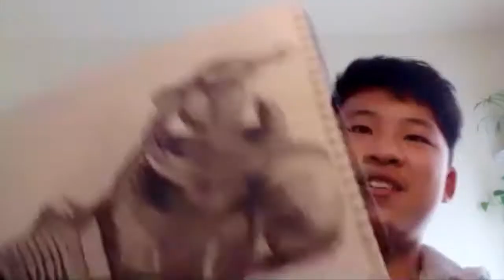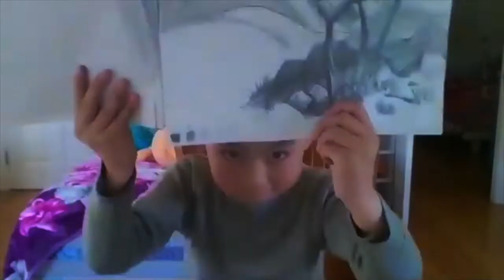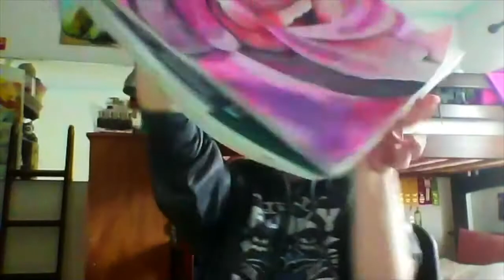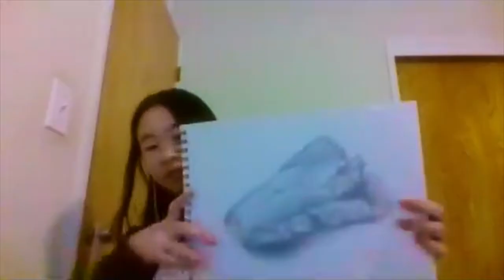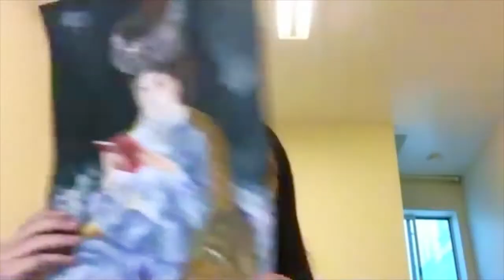SUMMER 2020 ONLINE EXHIBITION (ASIAN ARTS SCHOOL)